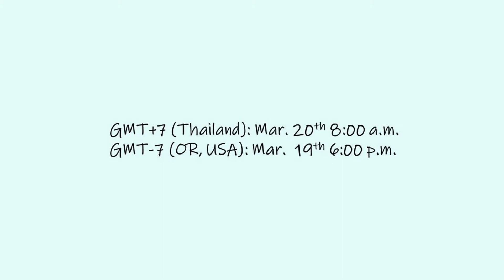USA Exchange #13 Trailer | Alan Pae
McCall Church is having an activity! We decided to join them and enjoy the sled with the dance in the night. It was very fun I hope that we could attend again next time. Thank you, McCall Church!
🔊 Music Used We Are One by Vexento